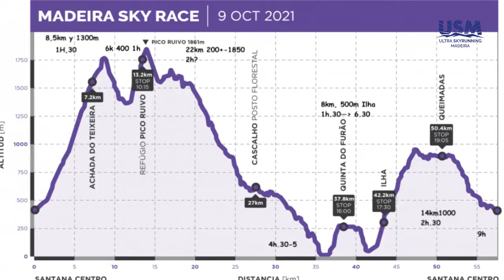Belén Rodríguez logra la 5ª posición en Sky Running Madeira